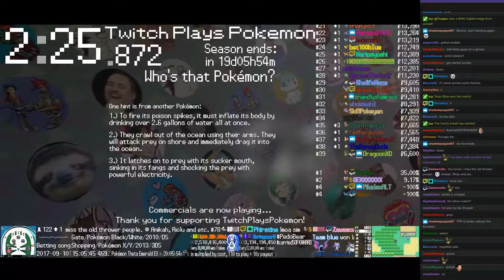Twitch Plays Pokémon Battle Revolution - Matches #91107, #91108 and #91109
#91107 [Blue: Plusle (Physical), Duskull (Standard), Rhyhorn (Physical)] vs [Red: Ludicolo (Physical), Manectric (Special), Granbull (Special)]

7:00 : #91108 [Blue: Purugly (Special), Illumise (Special), Golbat (Physical)] vs [Red: Tauros (Intimidate), Ivysaur (Special), Magmortar (Standard)]

19:01 : #91109 [Blue: Persian-M (Metronome), Raticate-M (Metronome), Spinda-M (Metronome)] vs [Red: Kyogre (Overpowered), Blastoise (Mega), Empoleon (Special)]